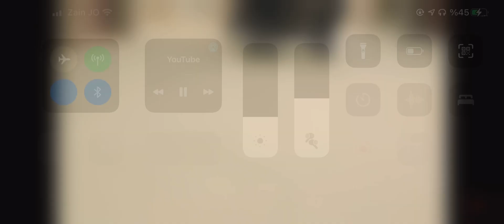Muhteşem Yüzyıl Kösem Hümaşah Sultan